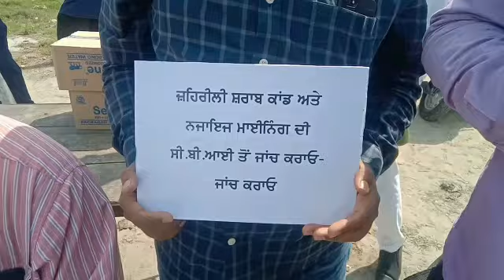ਸਿਮਰਨਜੀਤ ਸਿੰਘ ਢਿੱਲੋਂ ਦੀ ਅਗਵਾਈ ਹੇਠ ਸਾਹਨੇਵਾਲ ਵਿੱਚ ਅਕਾਲੀ ਵਰਕਰਾਂ ਨੇ ਕੀਤਾ ਰੋਸ਼ ਪ੍ਰਦਰਸਨ